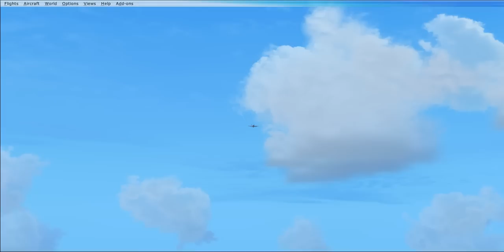F/A-18 Super Hornet Carrier Takeoff FSX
This is a video which shows an American F/A-18 super hornet taking off from the carrier during the carrier tutorial mission. Takeoff @ MAX POWER + CATAPULT (FSX)